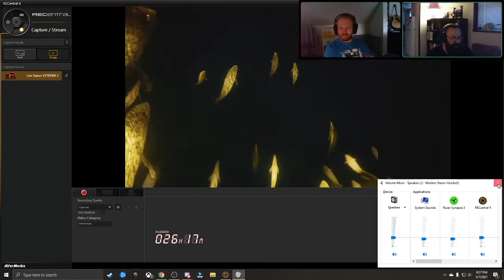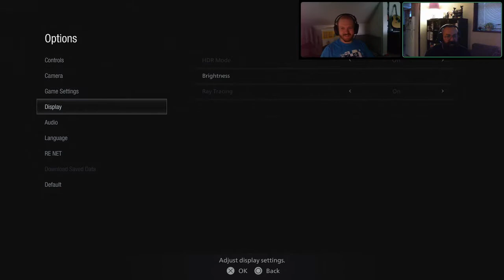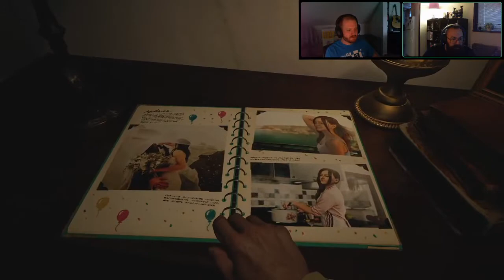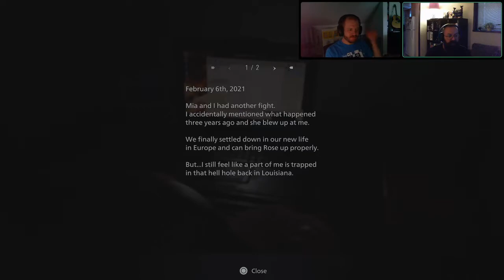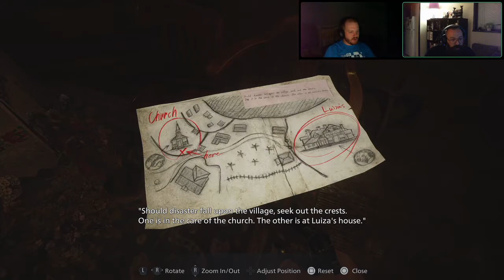NearlyCompetent: Resident Evil Village | Part 1 HELLO ETHAN MY OLD FRIEND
Sean and I start our Village adventure. Things escalate very quickly.